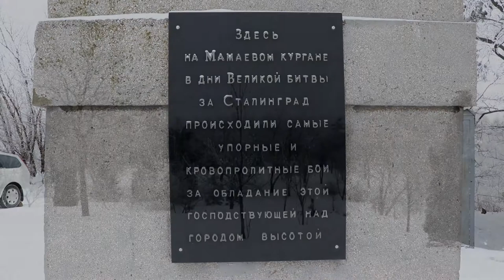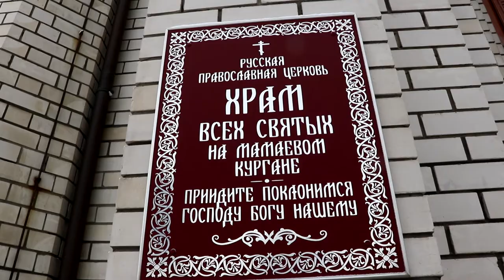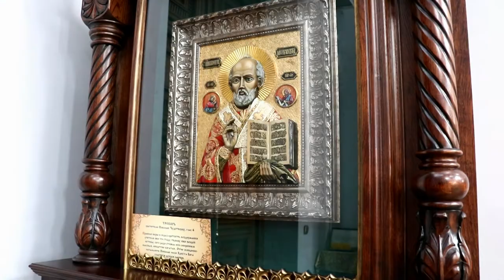Слово Митрополита Феодора на главной высоте России в День Сталинградской победы!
Митрополит Волгоградский и Камышинский Феодор совершил панихиду на Мамаевом кургане.

В день 76-й годовщины разгрома немецко-фашистских войск под Сталинградом в храме Всех Святых на Мамаевом кургане прошла панихида в память о погибших воинах. Возглавил службу митрополит Волгоградский и Камышинский Феодор его Высокопреосвященству сослужил архиепископ Калмыцкий и Элистинский Юстиниан и духовенство Волгоградской епархии.

Владыка Феодор поздравил собравшихся с великим и священным днем памяти окончания Сталинградской битвы, поблагодарил за совместную молитву Высокопреосвященнейшего владыку Юстиниана и назвал символичным его участие в мероприятиях по случаю памятной даты, так как в 40-е годы Сталинград защищала многонациональная армия Советского Союза.

После панихиды состоялось возложение венков к Вечному огню в Зале Воинской Славы на Мамаевом кургане.

2 февраля  отмечается День воинской славы России — День разгрома советскими войсками немецко-фашистских войск в Сталинградской битве.

В этот день в 1943 году около 16-ти часов части Донского фронта в ходе заключительной части операции «Кольцо» завершили разгром окружённой под Сталинградом северной группировки немецко-фашистских войск. Битва на берегах Волги, которая продолжалась 200 дней и ночей и стала одной из самых кровопролитных в истории человечества, завершилась. Начало перелому в ходе Великой Отечественной и Второй мировой войны было положено.

За несколько дней до этого, 31 января, в Сталинграде, в подвале Центрального универмага, где располагался штаб 6-й полевой армии вермахта, был пленён командовавший ей генерал-фельдмаршал Паульс.

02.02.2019